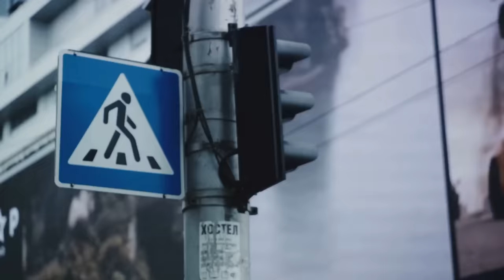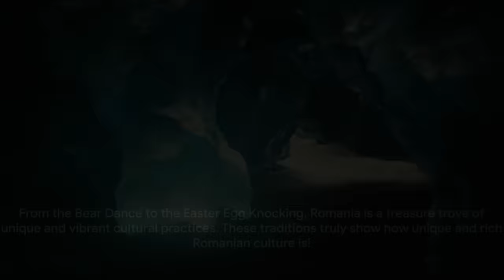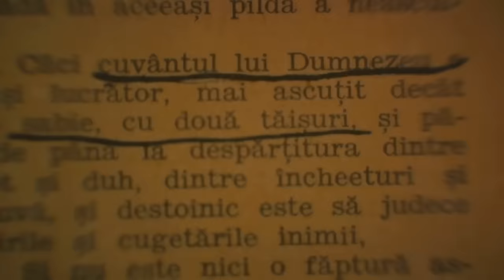ROMANIA shocking Facts You Probably Didn't Know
Romania is a country with a rich history and culture. It is home to the world’s most beautiful waterfall, the Bigar Cascade Falls in Caras-Severin . Romania is also known for its mass transit network in Bucharest, which is the fourth largest in Europe . The country is the ninth largest wine producer in the world. Romania has been a source of inspiration for two famous novels: “The Castle in the Carpathians” by Jules Verne and “Dracula” by Bram Stoker . Francesco Illy, the founder of Illycaffè, was born in Timisoara, Romania in 1892 and invented the first automatic steam espresso coffee machine. The modern jet engine was invented by the Bucharest-born inventor Henri Coanda in 1910. The city of Brasov is home to the largest Gothic church between Vienna, Austria and Istanbul, Turkey. Peles Castle was the first European castle entirely lit by electrical current. The electricity was produced by the castle’s own plant. The castle’s central heating system, built in 1888, is still functional and in use today. Europe’s second-largest underground glacier, the Scarisoara glacier, is found underneath the Bihor Mountains in Romania. It has a volume of 75,000 cubic meters and has existed for more than 3,500 years. The archetypal vampire Count Dracula, created by Bram Stoker, was inspired by the Romanian prince Vlad Tepes, also known as Vlad the Impaler because he was fond of impaling his enemies and standing them along the roads. The movie Cold Mountain was filmed on location in Romania. Romania is a country with a lot of fascinating facts and history to explore.